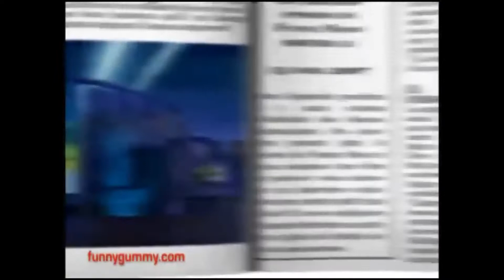Enjoy the gummy bear song